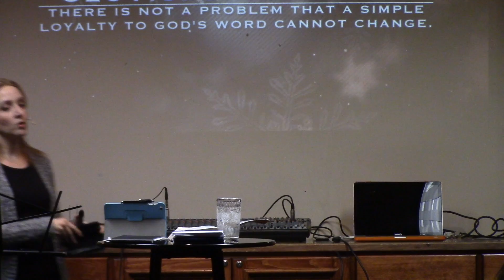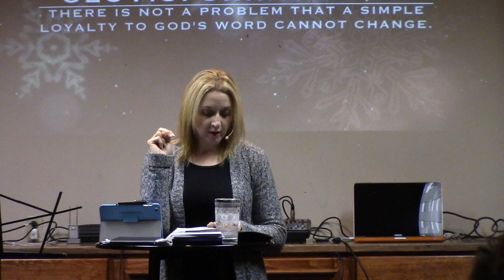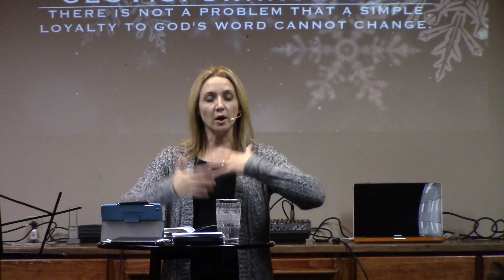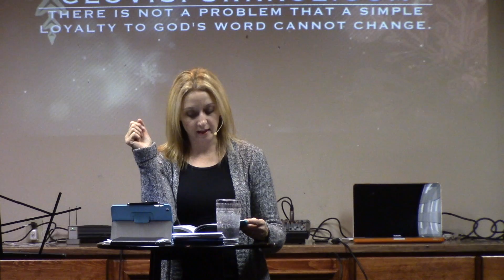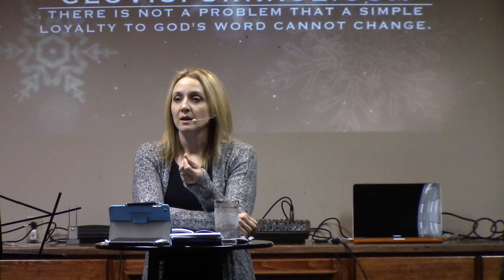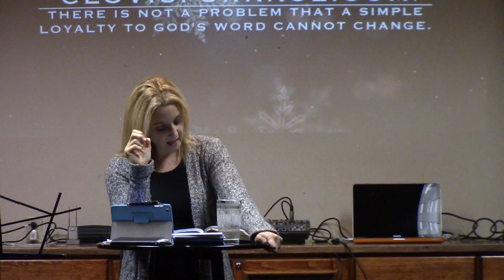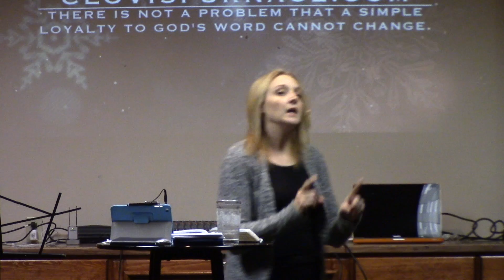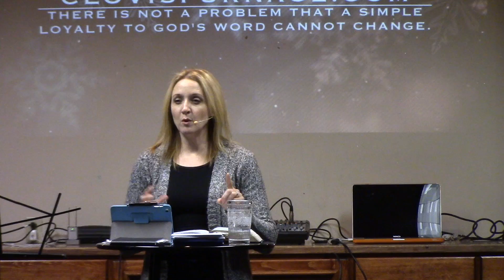Kingdom Prosperity 7: How God's System of Wealth Works 1a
The Furnace in Clovis, New Mexico is a weekly gathering of Free Indeed and Power that focuses on prophetic worship, prophetic activation, powerful prayer, and anointed prophetic teaching. The Furnace focuses on equipping and training the saints to BRING THE KINGDOM OF HEAVEN TO EARTH.